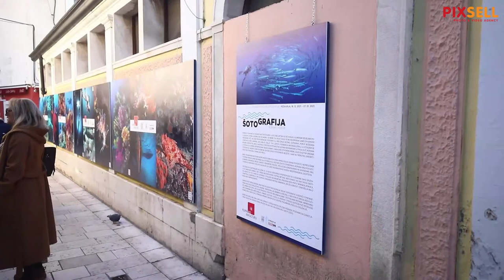Izložba fotografija "Šotografija" autora Božidara Vukičevića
Na splitskoj ribarnici svečano je otvorena izložba fotografija "Šotografija" autora Božidara Vukičevića.